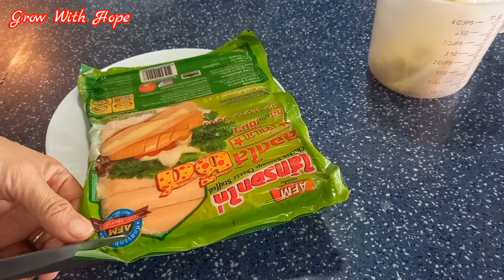แบ่งปันสูตรแป้งทอด ไม่ใช้ผงฟู ไม่ใช้ยีสต์ ไม่ต้องพักแปัง กรอบนอก นุ่มใน ทำได้ 2 แบบ 2 สไตล์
ไส้กรอกตามชอบ

ingredient
 Water 200 ml.
 70 g butter
 1/4 tsp salt
 1 tbsp sugar
 2 eggs
 Sausages of your like

สามารถติดต่อพูดคุยกับ Grow With Hope ได้ที่👉